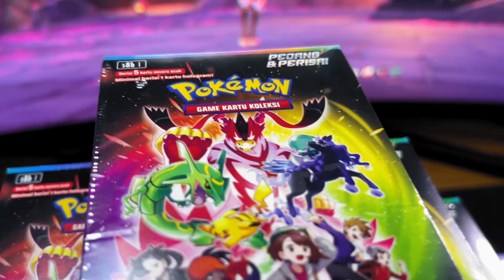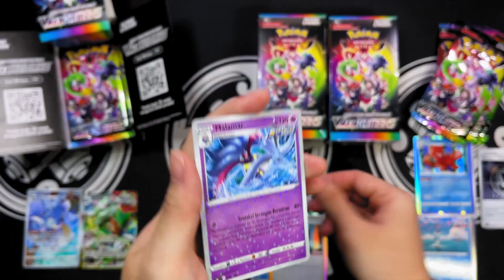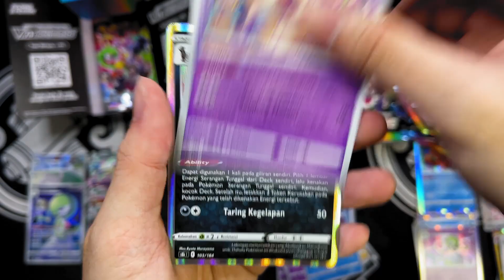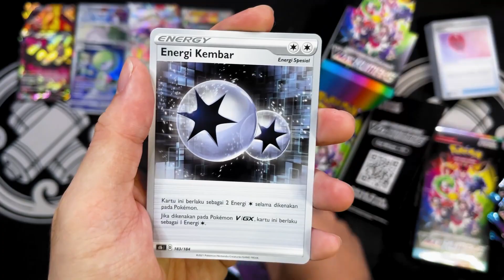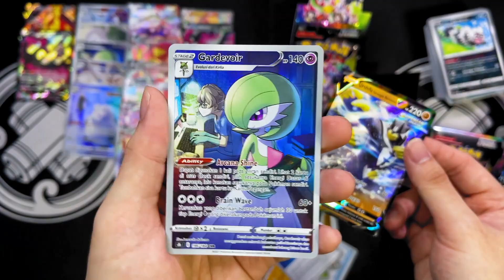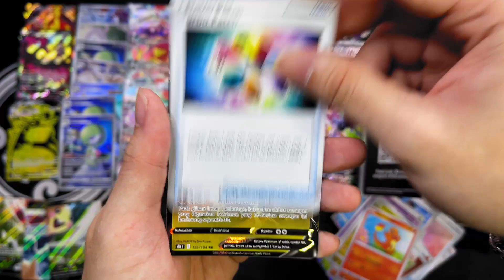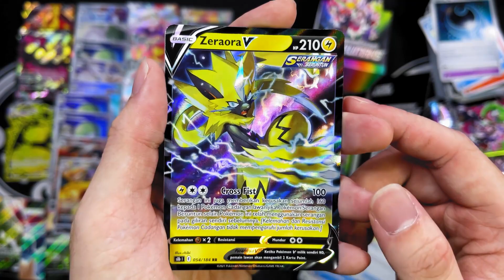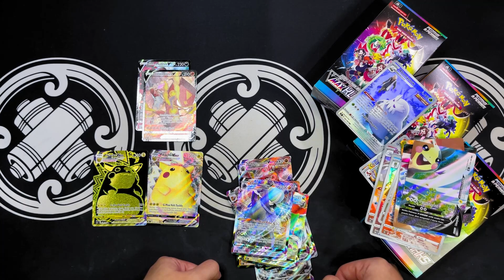GACHA 14 JUTA SAMPE KLIMAKS 😵 | UNBOXING VMAX CLIMAX INDONESIA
Marathon VMAX Climax Indonesia
Episode #01

Pastiin kalian nonton video ini sampe habis ya!
Ga nyangka di episode pertama ini kita dapet
salah satu kartu yang kita incer banget !!!

3:03 PM - しゃろう Sharou
Summer Triangle - しゃろう Sharou